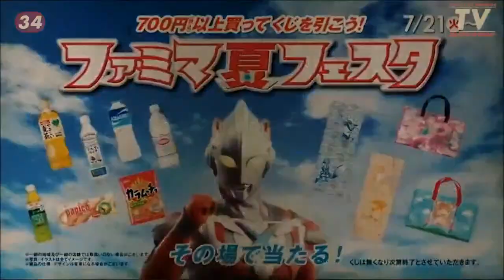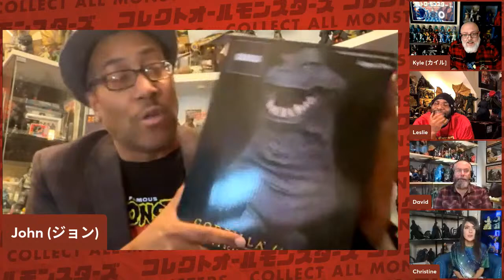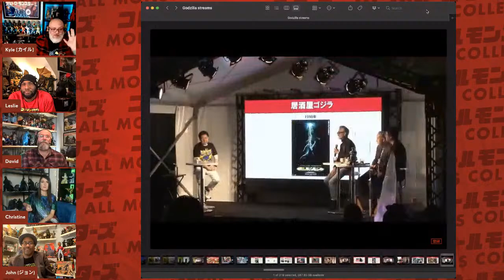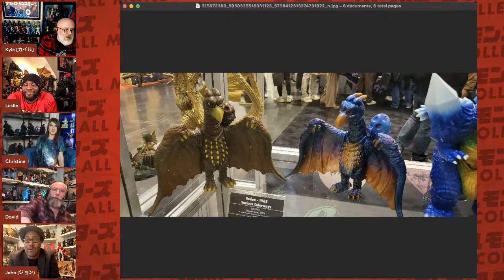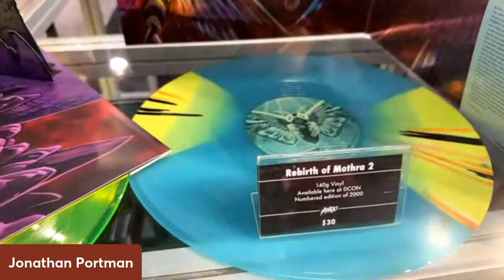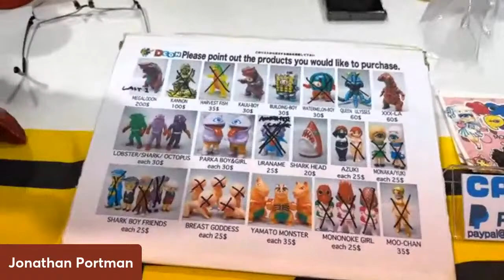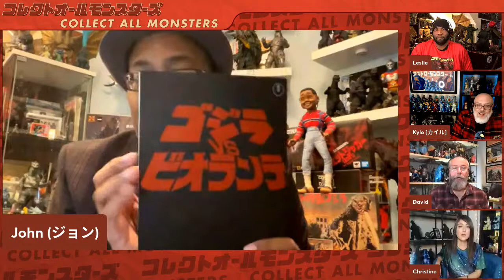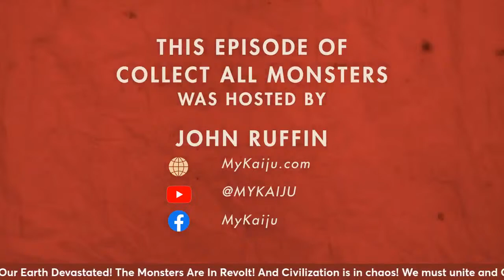Collect All Monsters 34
Join the hosts of Collect All Monsters as they cover an incredible amount of kaiju collectible news happening since the last time we met, plus a tribute to recently passed kaiju filmmaker Kazuki Omori.